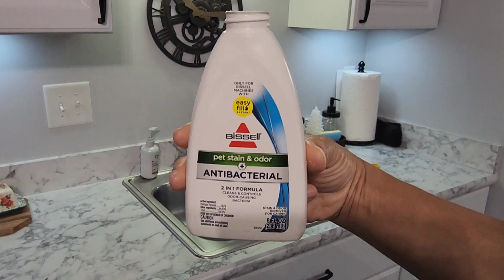*NEW*EXTREME DEEP CLEANING CLEAN WITH ME 2023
This video is packed with some deep cleaning, speed cleaning, carpet cleaning & so much cleaning motivation.

2023 clean with me
cleaning motivation
new clean with me
clean with me 2023
housekeeping
homemanagement
carpet cleaning
rug cleaning
speed cleaning
cleaning with cfs